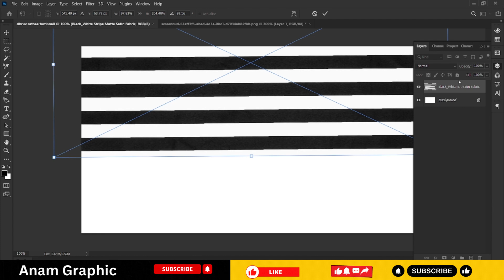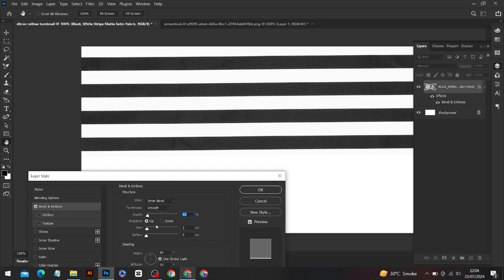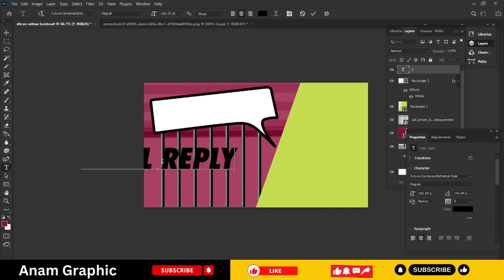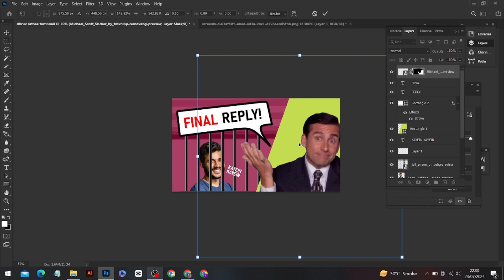Create YouTube Thumbnail like Dhruv Rathee Thumbnail in Photoshop | Day 6 Photoshop tutorial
Create YouTube Thumbnail like Dhruv Rathee Thumbnail in Photoshop
Day 6 Photoshop tutorial

In today’s video, show you how to create YouTube Thumbnail as like Dhruv Rathee Thumbnail. So, don’t miss any Step. 😎

how to make thumbnail like dhruv rathee shorts
how to make thumbnail like dhruv rathee in photoshop 7.0
how to make a thumbnail like dhruv rathee
how to make thumbnail like dhruv rathee by editz
how to make thumbnail like nitish rajput in photoshop
how to make thumbnail like nitish rajput torn paper
how to make thumbnail like dhruv rathee in photoshop
how to make a thumbnail like dhruv rathee japan crisis
how to make thumbnail like dhruv rathee in canva pc
how to make clickable & professional thumbnail like dhruv rathee ‎️‍🔥

Photoshop From Beginner to Advance

IGNORE 🙂😎
youtube thumbnail beginners tutorial
glowing youtube thumbnail beginners tutorial
youtube video thumbnail beginners tutorial
youtube thumbnail tutorial
thumbnail with glow effect beginners tutorial
youtube thumbnail with glow effect
photoshop thumbnail beginners tutorial
beginners tutorial
photoshop beginners tutorial
thumbnail beginners tutrial
thumbnail tutorial for beginners
Photoshop tutorial
tutorial
thumbnail tutorial
youtube glowing thumbnail
thumbnail
photoshop action
photoshop gradients
free photoshop actions
free photohsop gradients
trending thumbnail
highlights thumbnail
high ctr thumbnail
high click through rate youtube thumbnail
thumbnail design tutorial
glowing thumbnail design tutorial
glowing thumbnail tutorial

YouTube thumbnail templates for Photoshop
Best Photoshop plugins for YouTube thumbnails
Glowing Highlights on face in photoshop
How to add glowing highlights to face in Photoshop
Photoshop tutorial for glowing highlights
How to make a glowing face in Photoshop
Glowing face effect in Photoshop
Glowing Thumbnail Design in photoshop
How to make a glowing thumbnail in Photoshop
Photoshop tutorial for glowing thumbnails
How to make a thumbnail with glowing text
Glowing text effect in Photoshop
Thumbnail Design in photoshop
How to design a thumbnail in Photoshop
Photoshop tutorial for thumbnails
How to make a thumbnail for YouTube
Thumbnail design tips
Photoshop tutorial for beginners
How to use Photoshop for beginners
Photoshop tutorial for absolute beginners
Photoshop for beginners tutorial
Photoshop basics tutorial
Photoshop tutorial